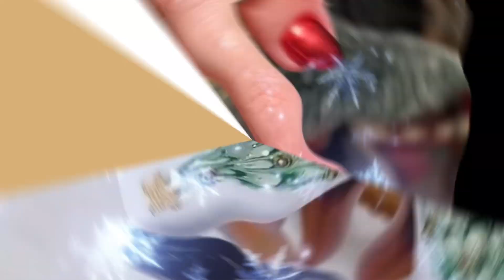Easy DIY Holiday Nail Inspo